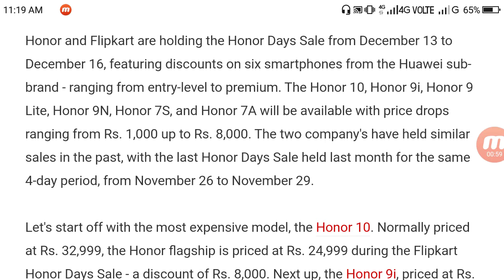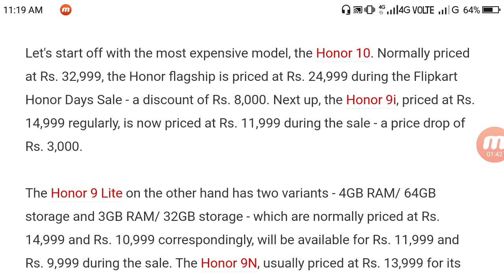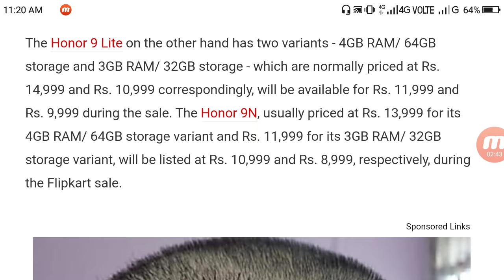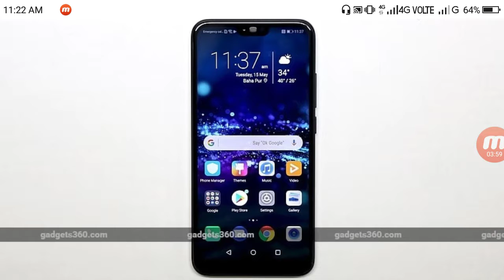Upto 8000 off on all Honor smartphones || During 13 to 16 December